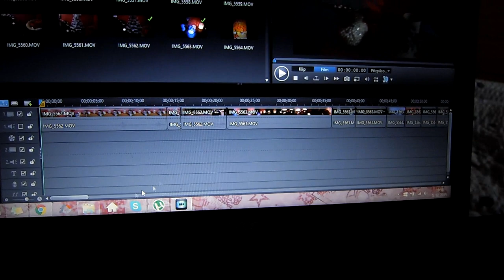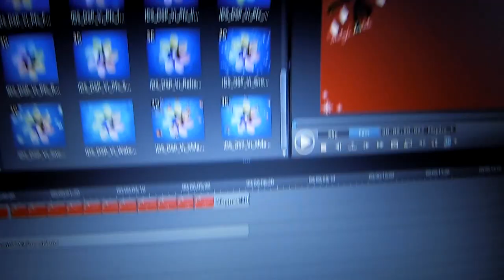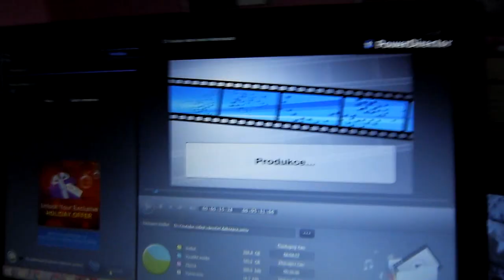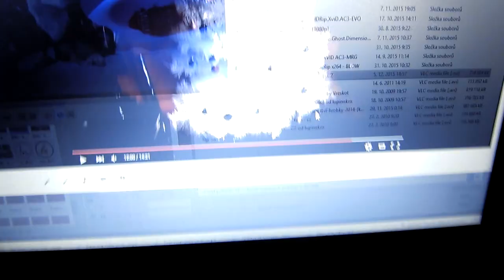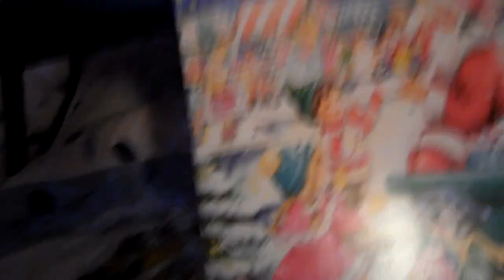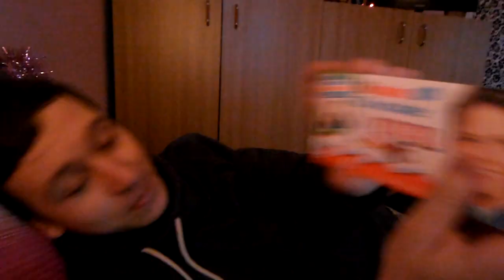☃❄ VLOGMAS #1 ❄☃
1. Kolik ti je ?
 • Je mi 20 let.
2. Kde upravuješ videa ?
  • Používám AVS Video Editor 6.1
3. Na co točíš ?
4. Kde bydlíš ?
 • Kraj Vysočina
5. Na jakou chodíš školu ?
 • Vystudovala jsem Hotelovou školu obor Hotelnictví
6. Kde upravuješ fotky ?
 • Photoshop
7. Jakou barvu na vlasy používáš?